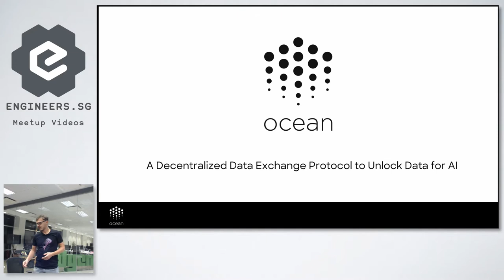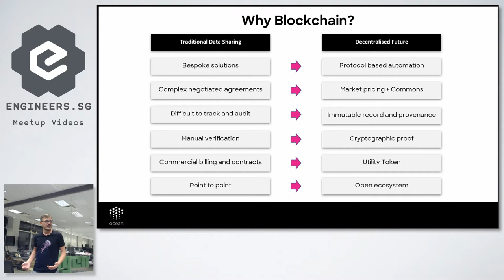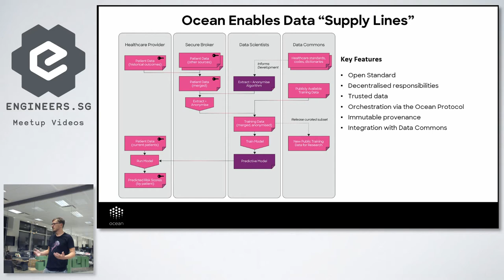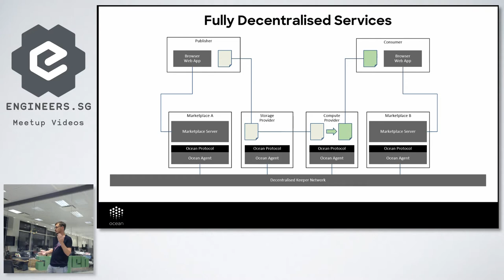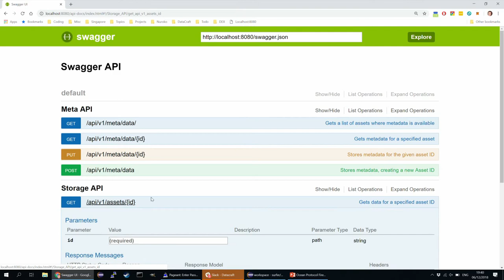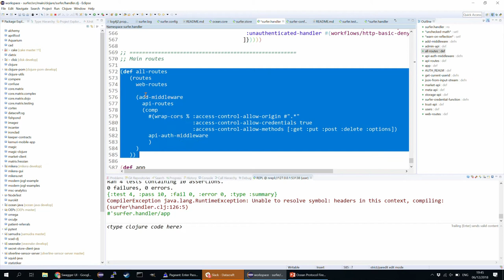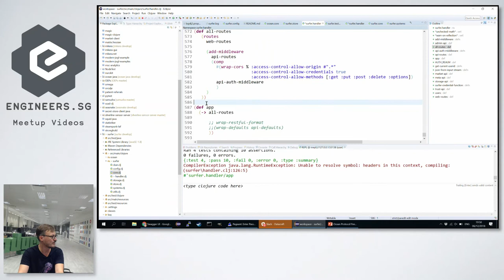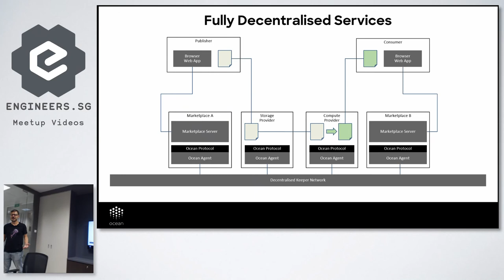Data Exchange using the Ocean Protocol - Singapore Clojure Meetup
Speaker: Mike Anderson (CTO at DEX Pte Ltd)

Organizer: Flybot Pte Ltd

Recorded by: Herdy Handoko